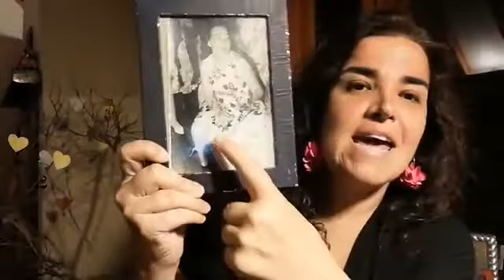Conversaciones de Clan, "COMO SANAR MI ARBOL FAMILIAR" (Ancestrología) 10/04/2020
Conversaciones de Clan.
Tema: cómo sanar el árbol genealógico.
Es importante que nos hagamos cargo de nuestra herencia espiritual familiar, con esto me refiero a conocer los sucesos que han ido bloqueando y ensombreciendo mi historia y que tienen relación con la vida de mis padres, abuelos y bisabuelos.
Todo lo que ellos hayan vivido me afecta a mi de algún modo, y es fundamental poder conocer, sanar y perdonar estos hechos para poder avanzar en felicidad y alegría.